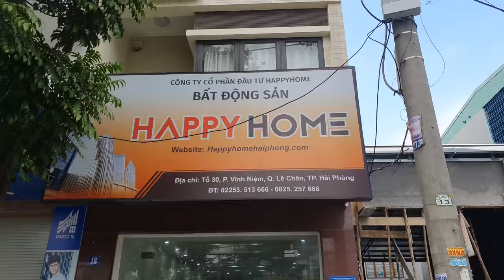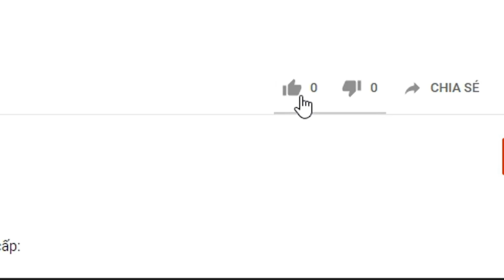ĐAU ĐẦU VỚI 2 "GIỌNG CA VÀNG TRONG XÓM" ĐI "RÌ VIU" AEON MALL HẢI PHÒNG ||Mua Bán Nhà Đất Hải Phòng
nhàđấthảiphòng500_700 triệu
Cầnbánnhàcấp4tạiHải Phòng
muanhàquậnlêchân, hải phòng Mua nhà 700 triệu ở Hải Phòng
Hộibán nhà không qua môi giới tại Hải Phòng
bán nhà mặt ngõ to, hải phòng
mua bán nhà đất hải phòng ngô quyền, hải phòng
Đất Hải Phòng sốt ảo ThỊ trường BĐS Hải Phòng 2020